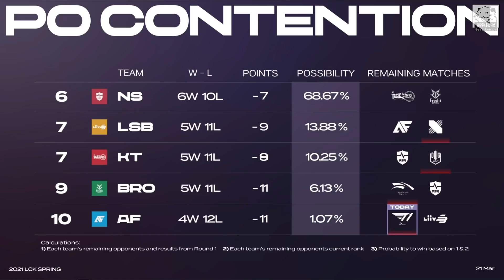T1 vs AF Kiin賽勒斯團戰空大很尷尬 Faker、Keria雙輔神保排！Game 3 | 2021 LCK春季賽精華 Highlights